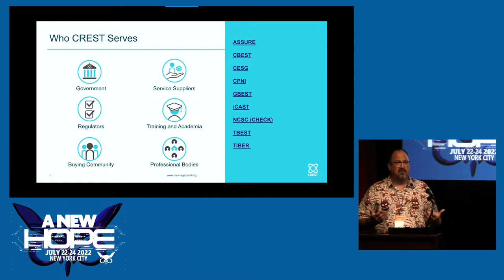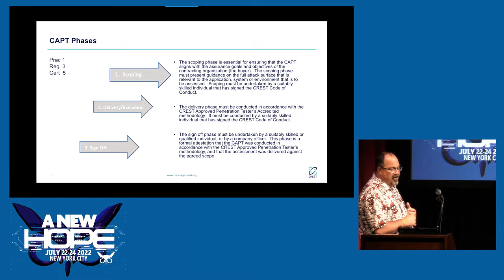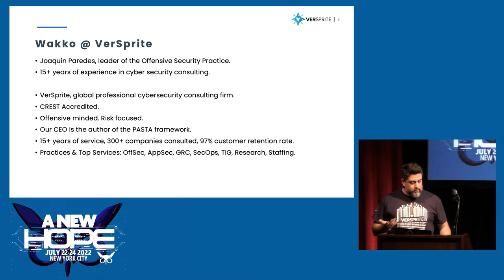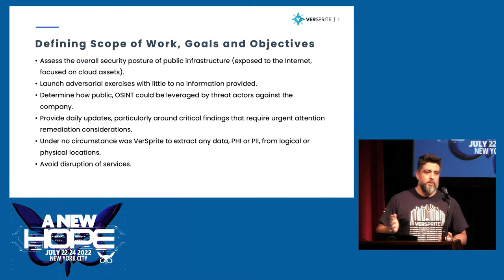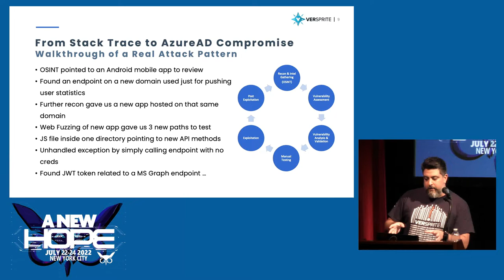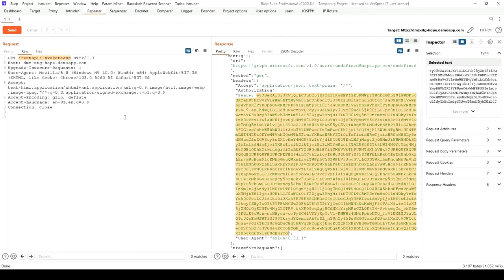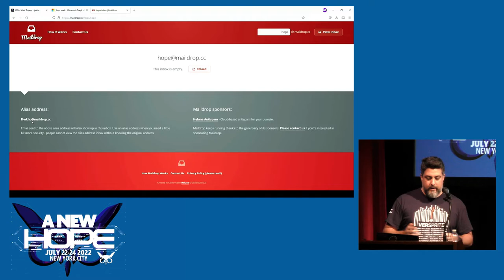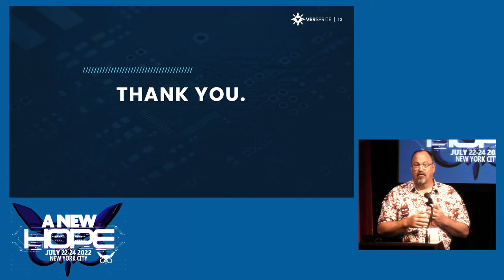A New HOPE (2022): Hack the Planet... Step 1, Step 2, Step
Saturday, July 23, 2022: 10:00 am (Little Theatre): Penetration testing has existed as a cyber security assurance activity for many years. Although frequently used, the phrase lacks clear definition and is often misunderstood. For many individuals, phrases such as security auditing, penetration testing, vulnerability analysis, ethical hacking, and red teaming all mean the same thing.

CREST has been accrediting penetration testing companies since 2006 and by the end of 2021, it had assessed more than 250 organizations that deliver penetration testing services around the globe. During this time span, the expectations around what a penetration test is have evolved. In parallel, the toolsets, platforms, and delivery methods that can be used to provide penetration tests have changed significantly. Over the past 15 years, the number of organizations across the globe that procure penetration tests has increased markedly and, accordingly, it is CREST's considered opinion that there is increased need to define a set of minimum expectations that should be associated with a penetration test.

This session will shed light on the snake oil in the industry. War stories will provide suggestions on how to work in the industry and help you be commercially defensible.

Tom Brennan